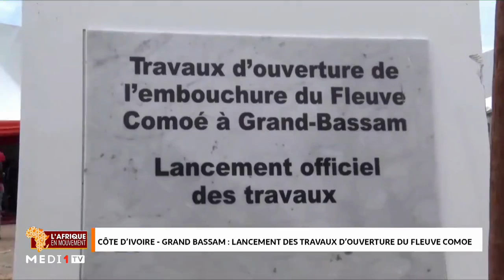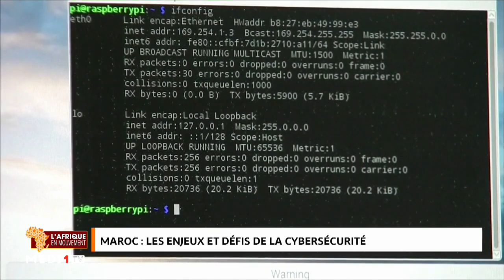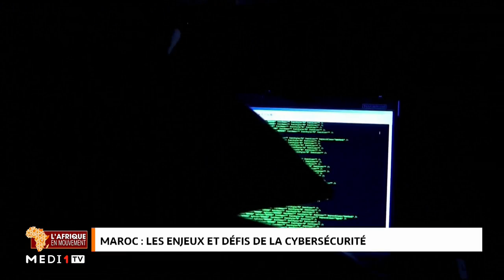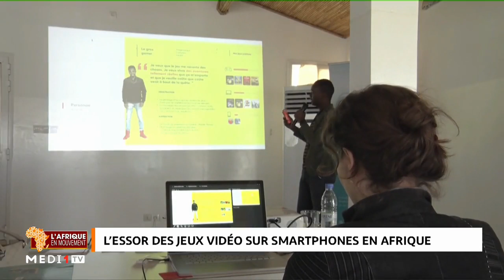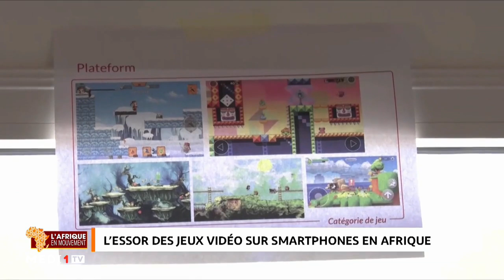LafriqueEnMouvement Côte d'Ivoire-Grand Bassam: Lancement des travaux d'ouverture du fleuve Comoe